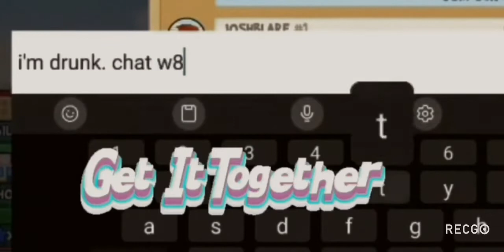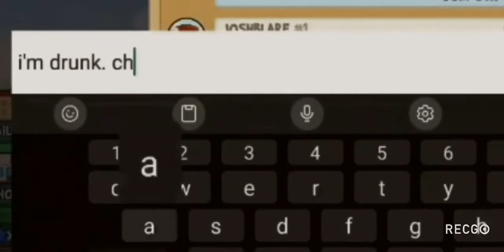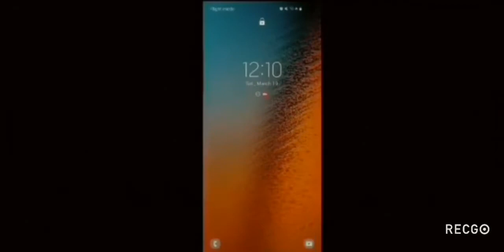Highlights From Thomas Champ’s Drank Stream ft. OnTheRocks & TommieDavisJr. (Part 1)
These are edits from Thomas Champ’s Drank Stream from couple weeks ago featuring myself, OnTheRocks, and Tommie Davis Jr. Tommie and I arrived on scene nearly two hours after this stream after Thomas and Rocks already had a head start of taking 13 or 14 shots of alcohol so we tried to catch up after they let us in on their party! Enjoy the edits, the dialogue, and these unique races with some weird powerup combinations!